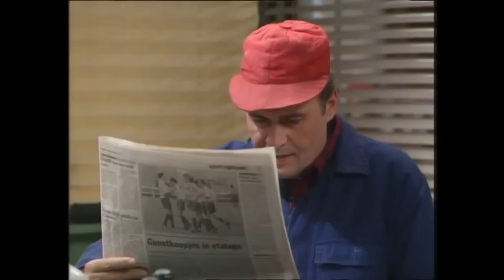FC De Kampioenen s05e10 De Steward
fcdk
Seizoen
Reeks
afleveringen
fc de kampioenen afleveringen
Balthasar Boma
Carmen
Pol
Billy
Billie
DDT
Dimitri De Tremmerie
Pascal
Fernand Costermans
Xavier
Kolonel Van De Sijpe
Marc Vertonghen
Bieke Crucke
Doortje